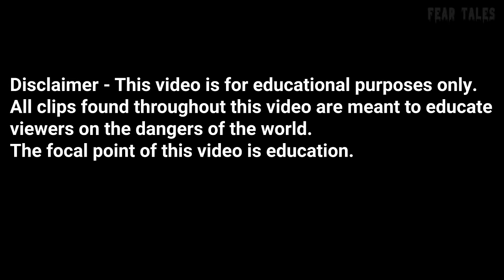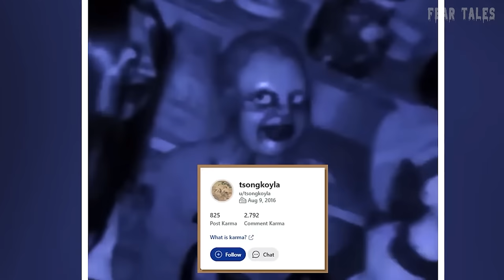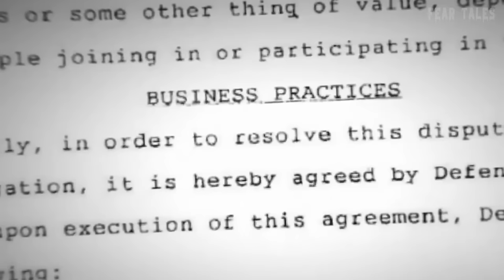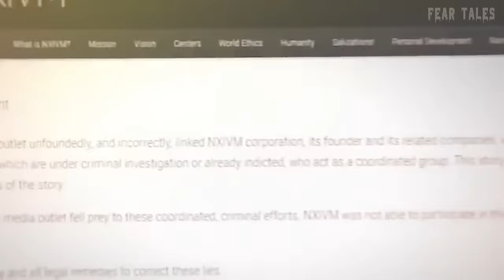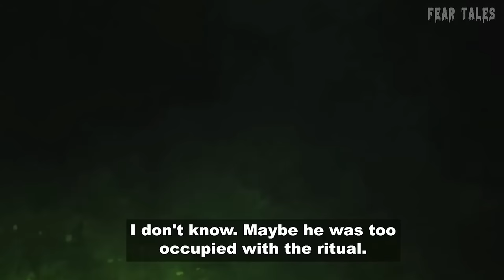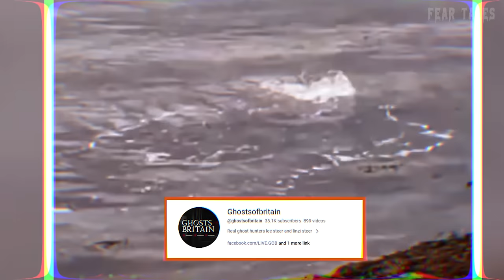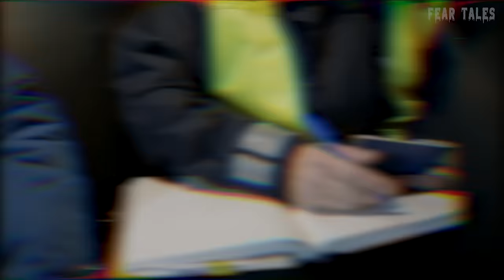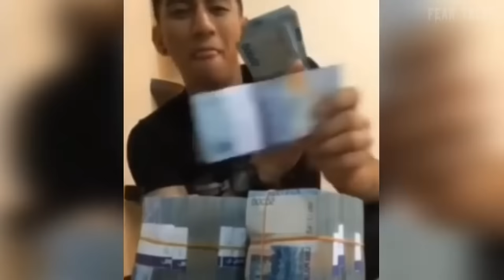100 Most Disturbing Things Caught On Camera In 2024 So Far Vol. 2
100 Most Disturbing Things Caught On Camera In 2024 So Far Vol. 2